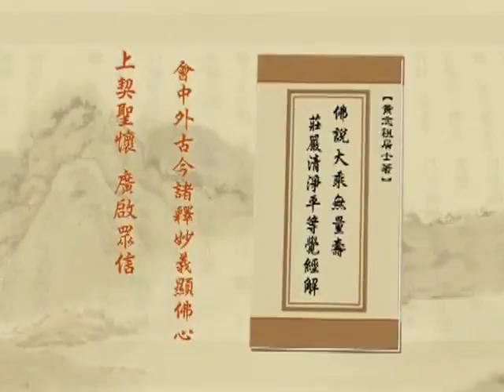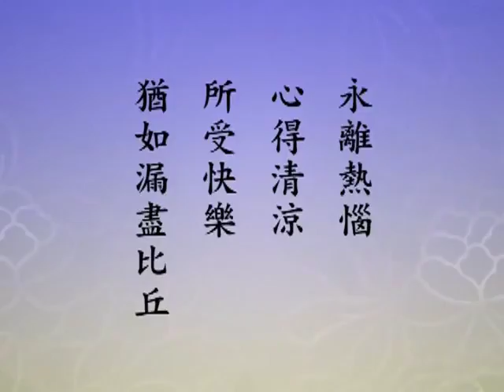(227)淨土大經解演義-淨空老法師(閩南語配音)